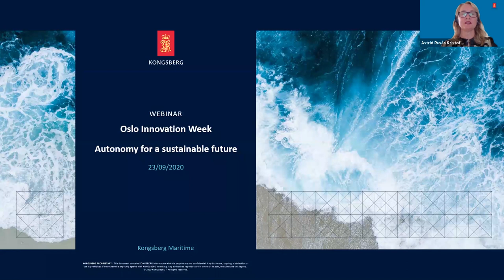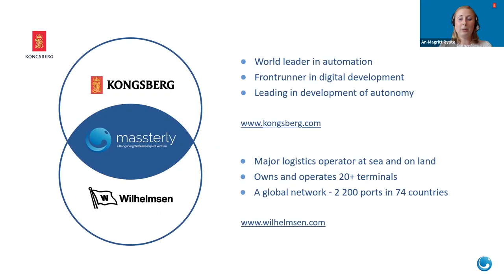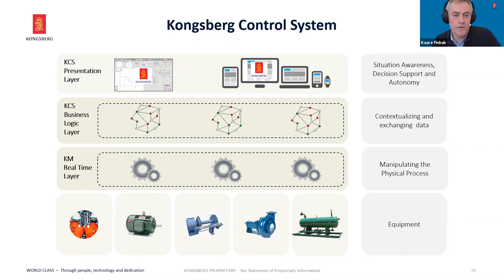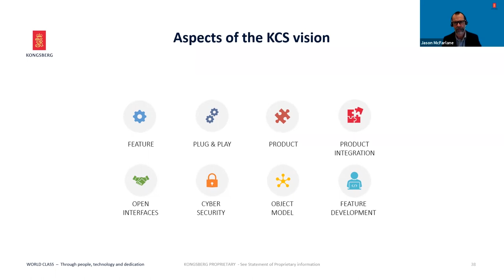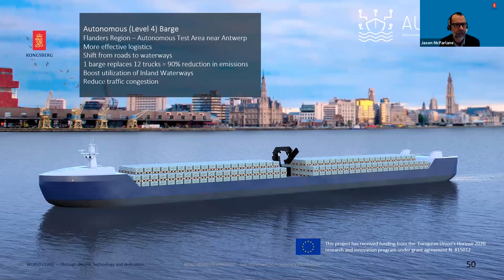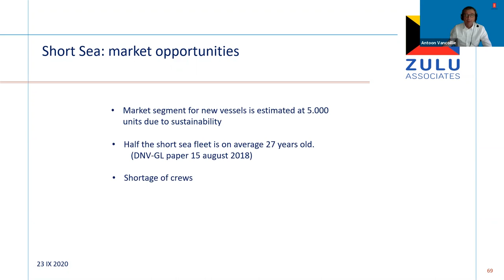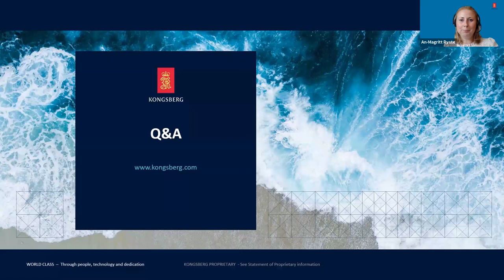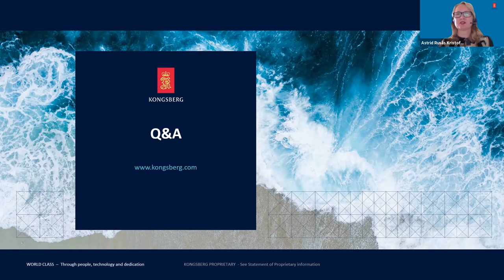Webinar Oslo innovation week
Autonomy for a sustainable future presented by KONGSBERG at Oslo Innovation Week.